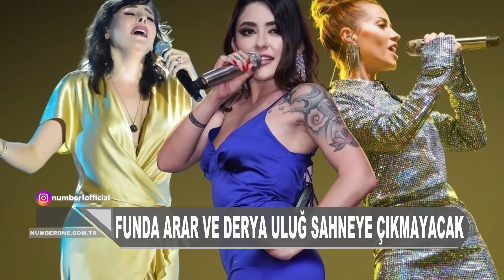Mag | Aleyna Tilki sütyen yerine çanta taktı! Mor ve Ötesi'nden tarihi konser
Spordan, magazine, yaşamdan, politikaya 31 Mayıs 2022'de yaşanan tüm gelişmeleri Number1 Mag'te sizler için derledik.